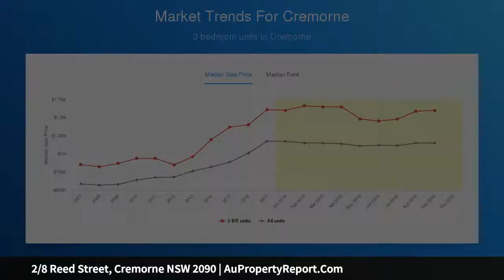2/8 Reed Street, Cremorne NSW 2090 | AuPropertyReport.Com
2/8 Reed Street, Cremorne NSW 2090
Property Type: apartment
Bedrooms: 3
Bathrooms: 3
Car Space: 2
Modern garden apartment with large wraparound terrace